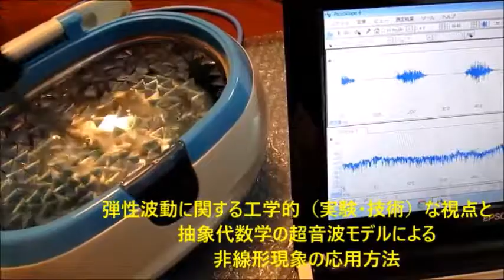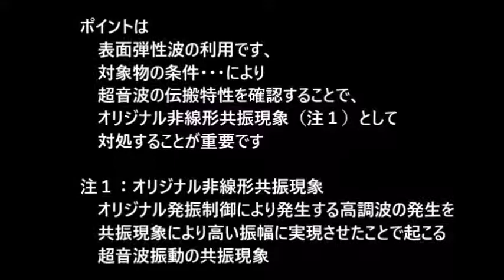ファインバブル（マイクロバブル）を利用した超音波洗浄 ultrasonic-labo